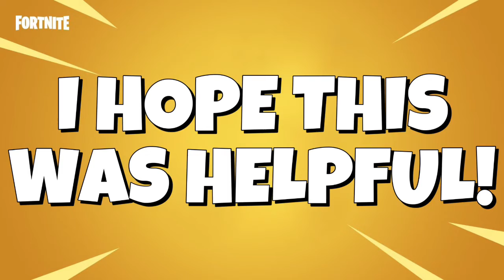Land at The Rig, Hydro 16 and Logjam Woodworks (Fortnite challenge)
I show you each location for this challenge so you know exactly where to go!
I upload daily item shops, challenge guides, news and leaks and fortnite mobile gameplay!
CHEERS!